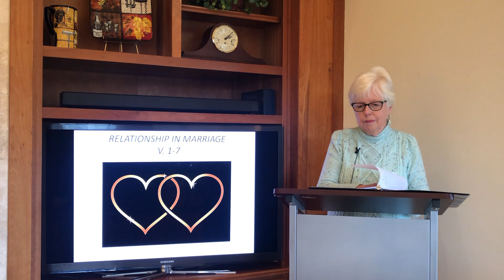1 Peter Lesson 6 A Life Well Lived